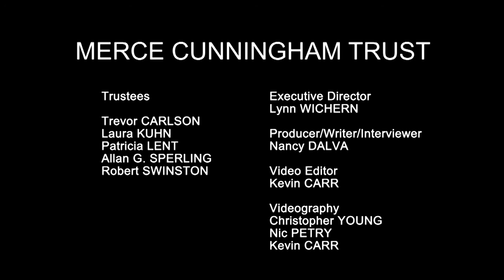ROBERT SWINSTON, Interview 9.24.2008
Interview with former Merce Cunningham Dance Company dancer, Rehearsal Director, and current Merce Cunningham Trust trustee Robert Swinston on September 24, 2008.